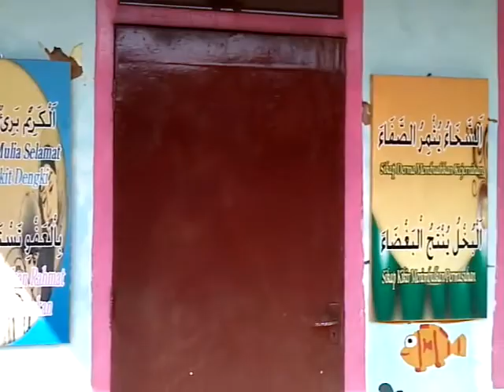Paud & Tk Al Abrar Bangil Jatim